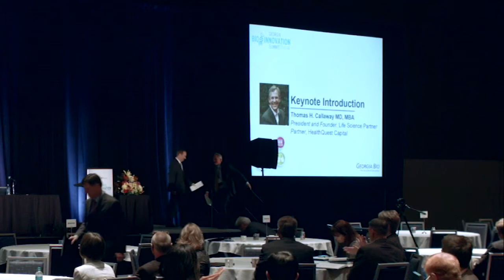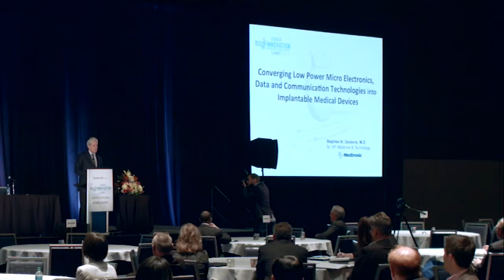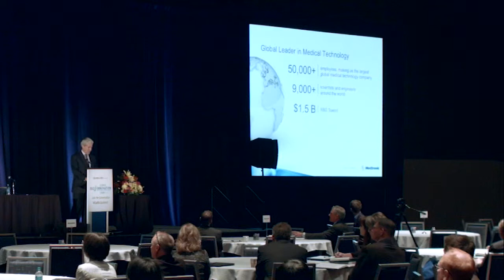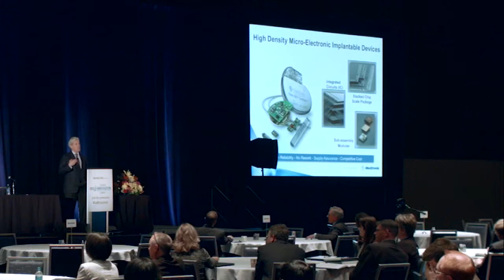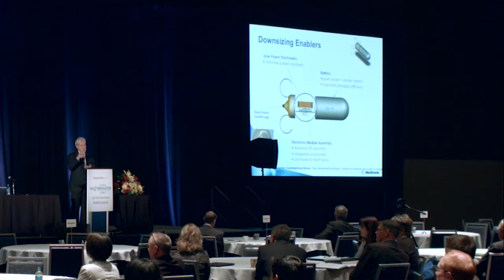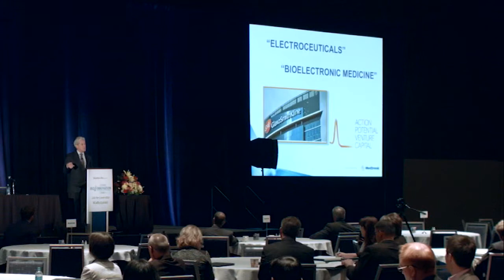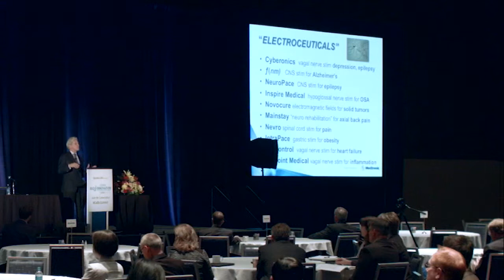GaBio Summit Keynote: Stephen Oesterle, M.D., Sr. VP for Medicine & Technology, Medtronic, Inc.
The 13th Annual Georgia Bio Innovation Summit took place Thursday, October 16, 2014, at the Georgia International Convention Center in Atlanta. Georgia Bio strives to provide Summit attendees with new and exciting keynote speakers each year. Our 9am Keynote was: GaBio Summit Keynote: Stephen Oesterle, M.D., Sr. VP for Medicine & Technology, Medtronic, Inc.